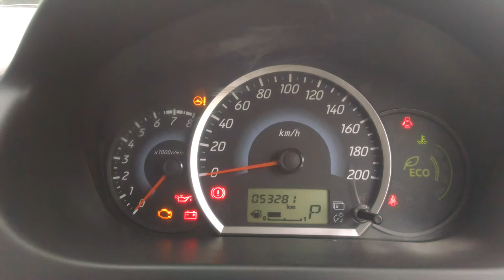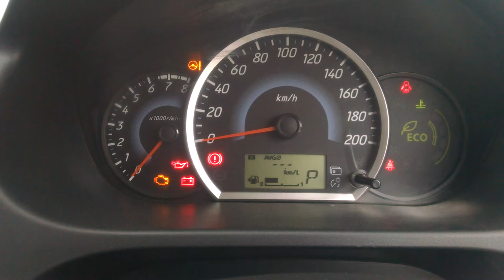HOW TO mirage 2015 meter review EFI AUTO CAR REPAIR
HOW TO mirage 2015 meter review
EFI AUTO CAR  REPAIR